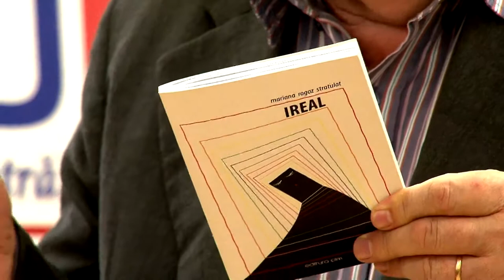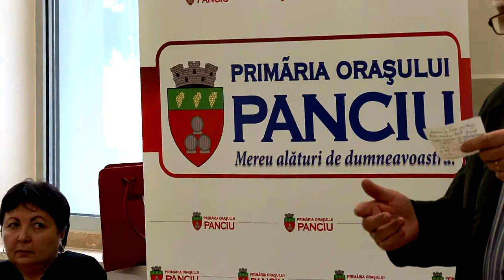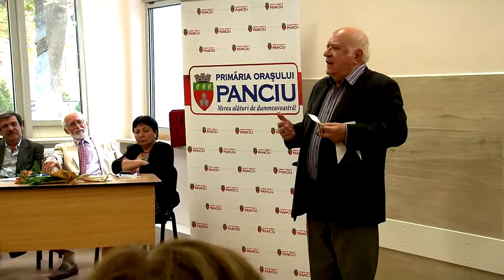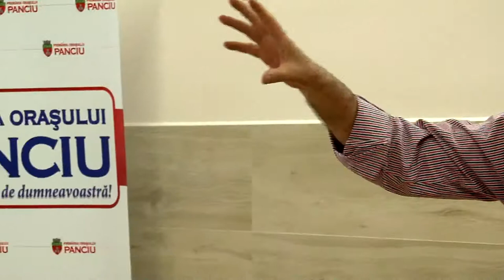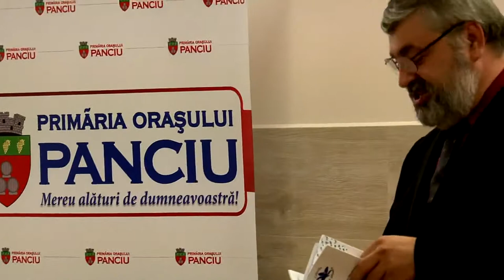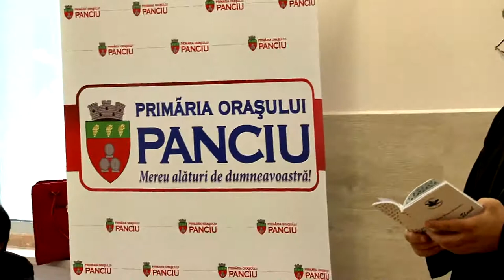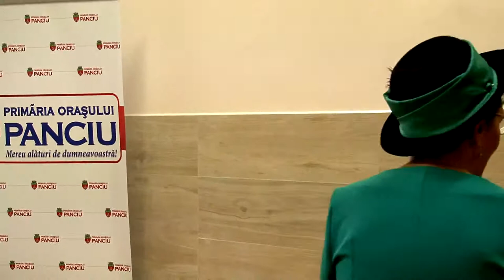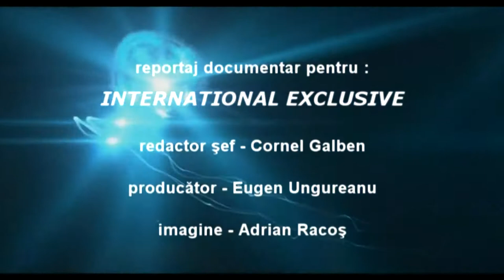02 Mariana Rogoz Stratulat lansare carte LA PANCIU filmata de Televiziunea Literara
02 Mariana Rogoz Stratulat lansare carte LA PANCIU filmata de Televiziunea Literara. Dacă ai o lansare de carte Televiziunea Literară vine si filmează evenimentul oriunde în România și Republica Moldova. Trebuie doar să suni la 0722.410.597 Succes !